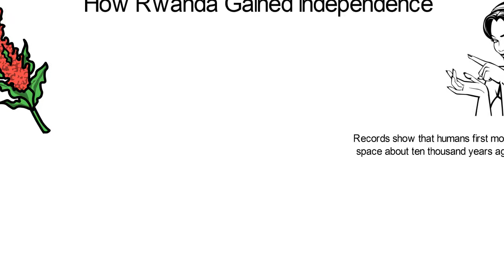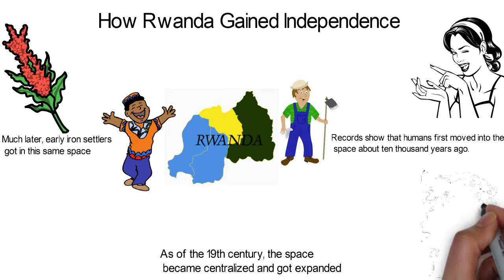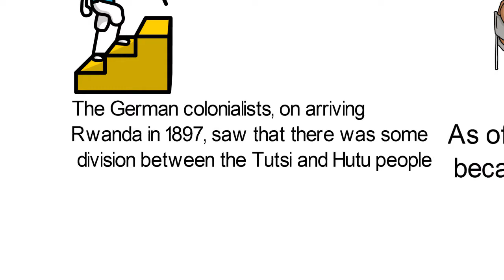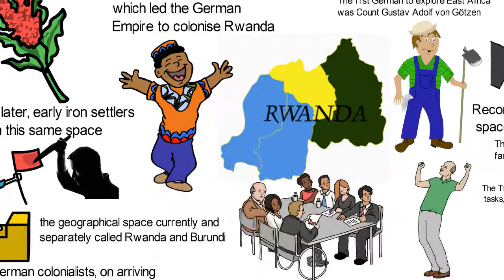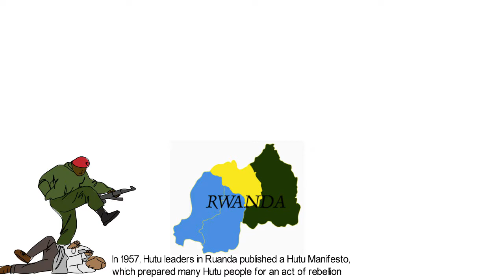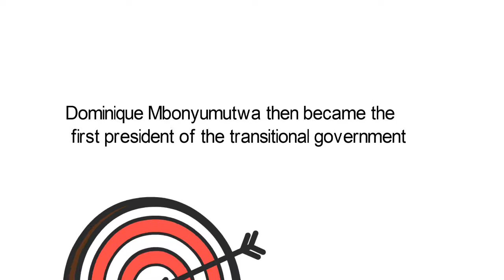How Rwanda Gained Independence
The earliest inhabitants of this space are known as the Twa ― a group of Pygmy forest hunters and gatherers, whose descendants still live in the present-day Rwanda.Watch how they became a country